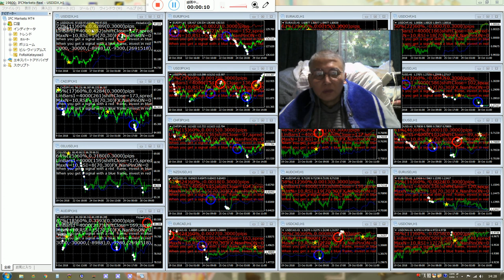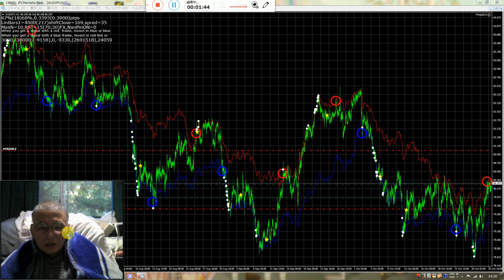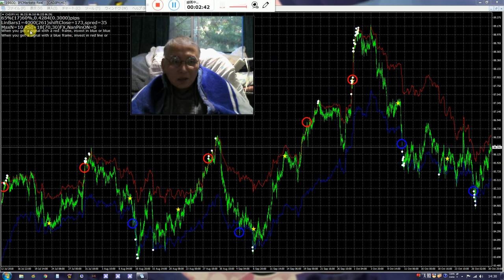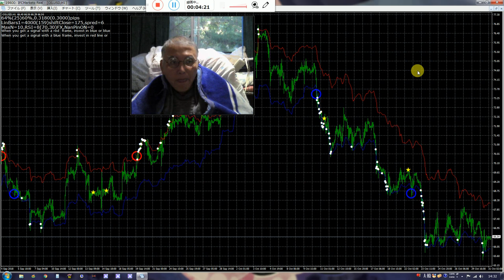バイナリーオプションのスペシャリストが教える投資勉強教材。